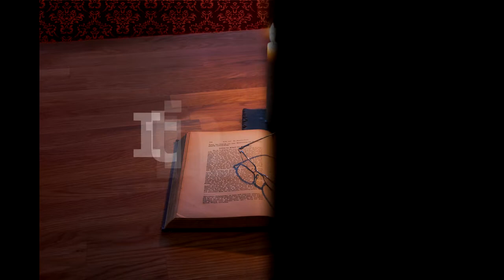Itinerar Biblic Ep 0028 Geneza Cap 22